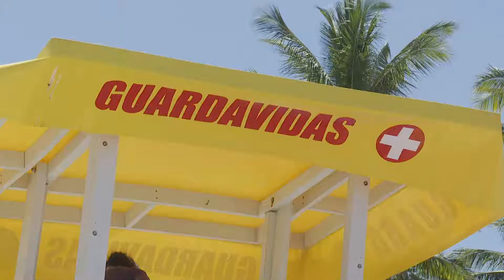Protección Civil de Bahía de Banderas informó, operativo “Blanca Navidad” se registraron incidentes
La Unidad Municipal de Protección Civil de Bahía de Banderas informó que en la primera semana del operativo “Blanca Navidad” se registraron incidentes viales, en tanto que puntos de mayor afluencia, como lo es la zona de playa, no se han tenido accidentes que lamentar.
Así lo informó Darany López Souza, directora de la dependencia, quien además hizo el llamado a la ciudadania a tomar sus precauciones al circular por las vialidades, ya que se tuvieron dos atropellados, donde una persona perdió la vida, así como en el uso de pirotecnia.